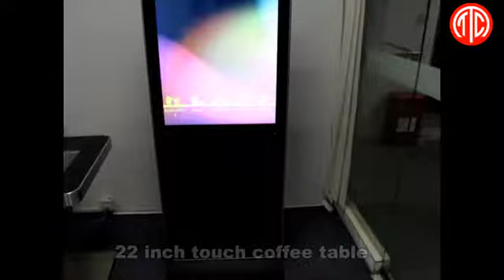MWE821-- floor stand LCD digital signage, advertising LCD display, Android OS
MWE821-- floor stand LCD digital signage, advertising LCD display